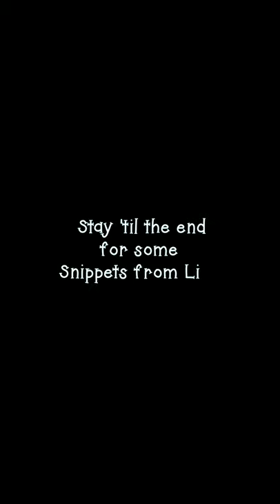Guilty (Self Care) Pleasures || Smule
Part of healing is finding healthier coping mechanisms. One effective de-stressing tools I've found is singing - karaoke style - as part of my nighttime self care routine.

Side note- It's really great for opening your throat chakra!